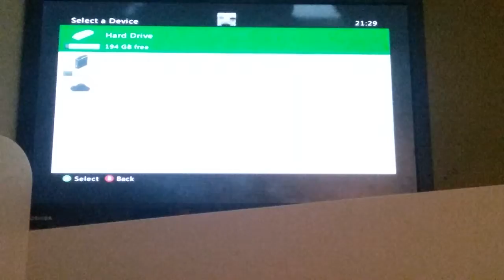18 December 2016